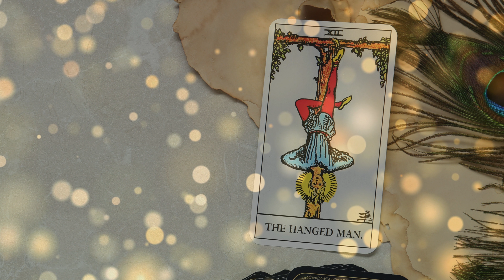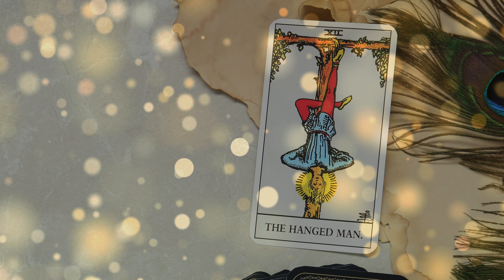The Hangman's Pause: A Guided Meditation for Embracing Surrender and New Perspectives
Feel the world rushing by, leaving you dangling in a state of uncertainty?  Perhaps you've drawn The Hanged Man, a potent tarot card symbolizing a pause, a surrender that unlocks hidden potential.  This guided meditation isn't about giving up, but about embracing a different perspective.

We'll embark on a journey to connect with The Hanged Man's energy.  Imagine yourself suspended, yet strangely serene, like the figure in the card.  As you gently surrender to this pause, explore themes of letting go of outdated beliefs and rigid control.

This isn't a dead end, but a vantage point unlike any other.  By allowing yourself to see the world from a fresh angle, new possibilities can emerge.  We'll work with visualization and breathwork to unlock your intuition and tap into the wisdom of The Hanged Man.  Join me, and discover the transformative power of a well-timed pause.